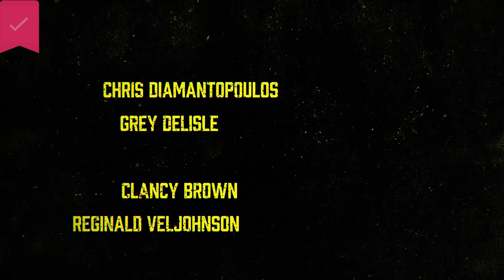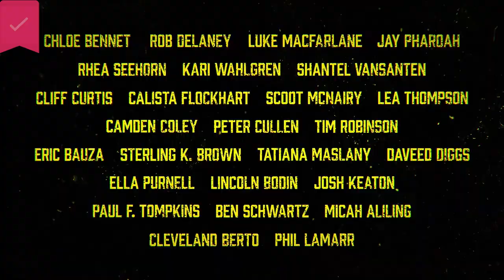Invincible Season 2 Official Trailer Prime Video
This is the Season 2 teaser trailer for Invincible. New episodes coming November 3!!! Based on the groundbreaking comic book by Robert Kirkman, Cory Walker, and Ryan Ottley, the story revolves around 18-year-old Mark Grayson, who’s just like every other guy his age—except his father is (or was) the most powerful superhero on the planet. Still reeling from Nolan’s betrayal in Season 1, Mark struggles to rebuild his life as he faces a host of new threats, all while battling his greatest fear - that he might become his father without even knowing it. Starring Steven Yeun, with Sandra Oh, Zazie Beetz, Grey DeLisle, Chris Diamantopoulos, Walton Goggins, Gillian Jacobs, Jason Mantzoukas, Ross Marquand, Khary Payton, Zachary Quinto, Andrew Rannells, Kevin Michael Richardson, Seth Rogen, and J.K. Simmons. Joining the Season 2 cast are Sterling K. Brown, Peter Cullen, Rob Delaney, Calista Flockhart, Phil LaMarr, Luke MacFarlane, Tatiana Maslany, Scott McNairy, Jay Pharoah, Ella Purnell, Tim Robinson, Ben Schwartz, Rhea Seehorn, Lea Thompson, Paul F. Tompkins, Shantel VanSanten, and more. The executive producers are Kirkman, Catherine Winder, David Alpert, Simon Racioppa, Margaret M. Dean, Rogen, and Evan Goldberg, and the co-executive producers are Helen Leigh and Walker.

About TickFilm:

Welcome to TICKFILM 🎥
‘Movie sharing made fun!’ 🍿

Movies | Documentaries | Series
Download our FREE app today 📲

**Checkout our NEW social app 🔗 Share your favorite movies, series, chat with friends plus much more!** 🎥🍿🤝